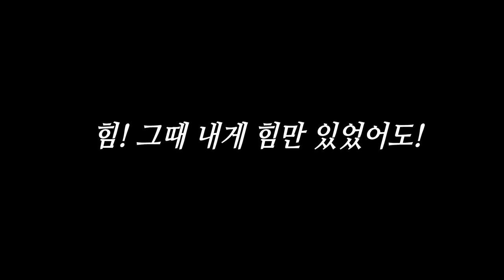[마천덕후] 광명계를 지키기 위한 아티스의 멈추지 않는 싸움! 🥊 ｜ 캐릭터 이동경로 - 아티스 편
광명계의 저항군 수장, 아티스!
어둠으로부터 광명계를 지키기 위해
치열한 전투를 계속하고 있는데...!
멋.짐.폭.발. 아티스에 입덕하고 싶다면 이 영상을 꼭 보라구~